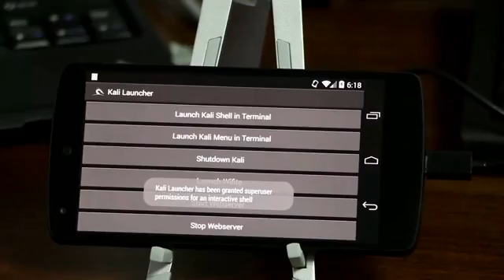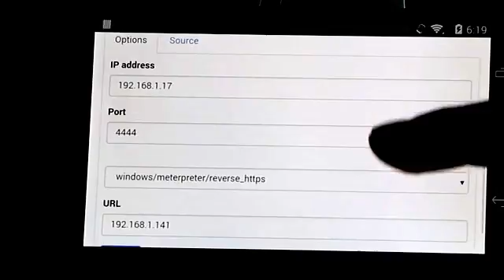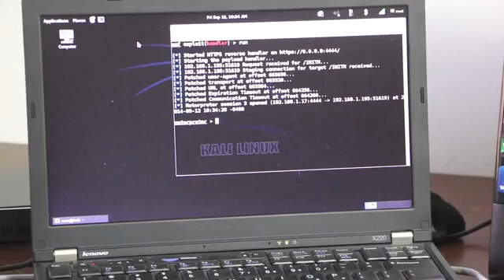HID keyboard attack by Kali Linux Nethunter (2025)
It's work with oneplus one, Nexus phone only. Still works in 2021